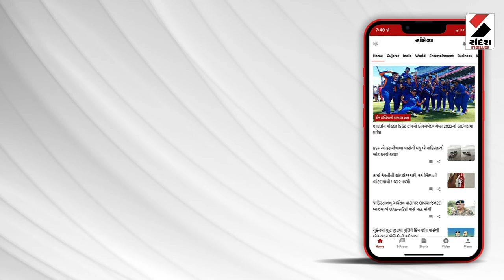shravan month 2024 શિવાભિષેકનું શું છે મહત્વ | Shiv | Mahadev | Sandesh News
આજે આપણે પ્રકૃતિનુ સૌથી વિશેષ તત્વ પાણી શિવજીને શા માટે પ્રિય છે..તે જાણીશું..આમ તો આપણે સૌ જાણીએ જ છીએ કે શ્રાવણમાસમાં શિવજી પર અનેક સામગ્રી દ્વારા અભિષેકનું વિશેષ મહત્વ છે..પરંતુ માત્ર એક કળશ જળથી પણ શિવજી પ્રસન્ન થઈ જાય છે..પરંતુ શું આપ જાણો છો કે શા માટે શિવજી પર જળનો અભિષેક કરવામાં આવે છે..અને લગભગ શિવજી દરિયાકિનારે, નદી કિનારે કે પછી બરફ આચ્છાદિત પહાડો પર જ કેમ વસવાટ કરે છે..અને શિવલિંગજી પર જળ ચઢાવવાથી વ્યક્તિના જીવનમાં અને સ્વભાવમાં શું ફેરફાર થાય છે..તો આવો આજે જાણીએ કે કેમ શિવજીને જળાભિષેક છે અતિ પ્રિય..અને જળાભિષેકનો પ્રકૃતિ સાથે શું છે સંબંધ.